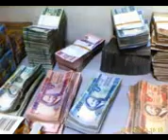DJ maparati vs DJ njuga -Swinhingi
Marrabenta